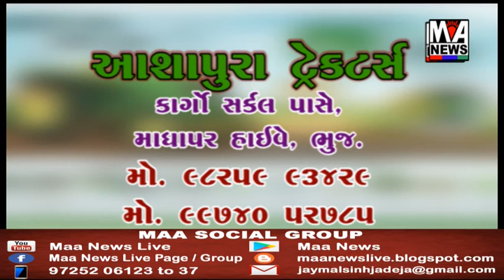ભૂજ તાલુકામાં વરસાદ આવવાની તૈયારી છે, અને વરસાદથી મુશ્કેલીઓ ઉભી થાય તો વ્યવસ્થાપન કઈ રીતે કામ કરશે.